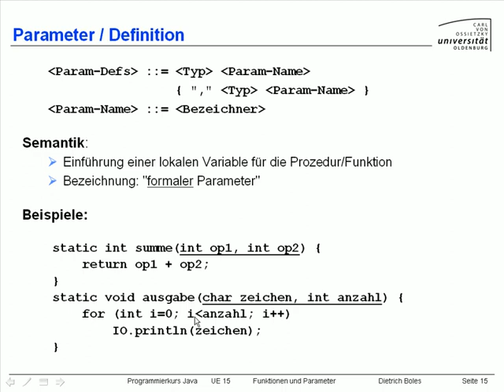UE15-Funktionen und Parameter [-17-Definition (3)]